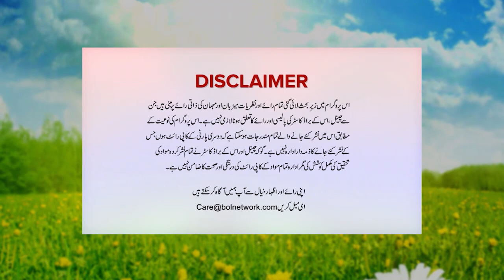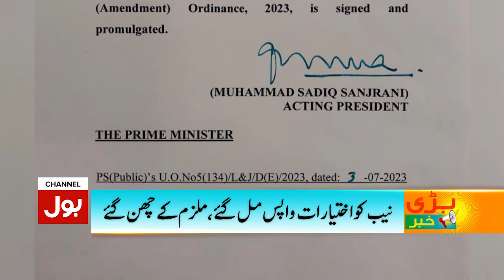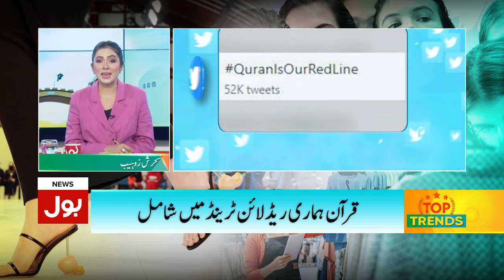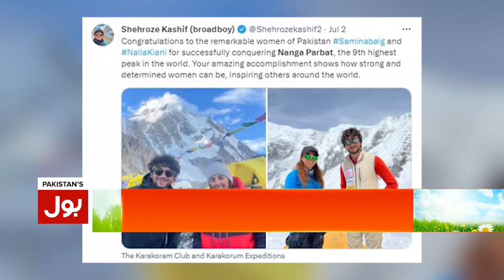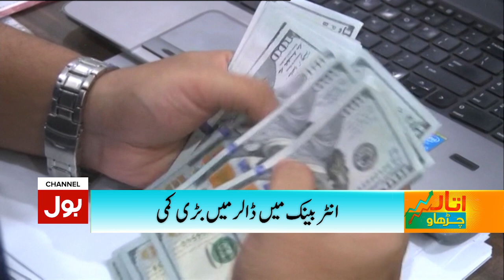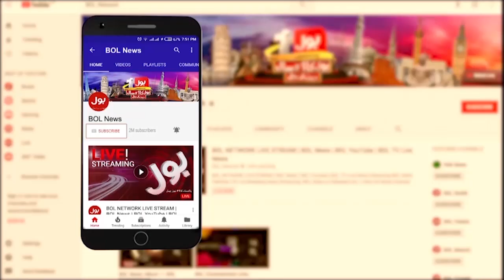Imran Khan Arrest Plan Ready ? | Govt Big Strategy | Dunya BOL Hai | 04 July 2023 | Sehrish Zohaib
Imran Khan Arrest Plan Ready ? | Govt Big Plan | Dunya BOL Hai | 04 July 2023 | Sehrish Zohaib